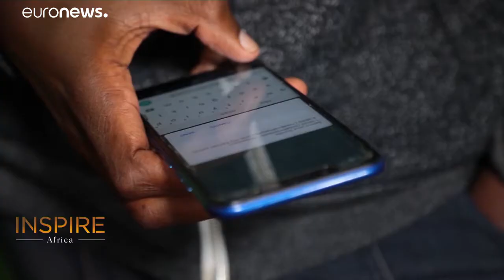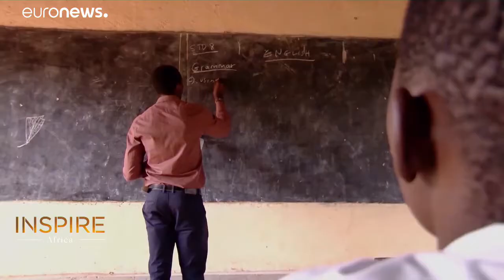Cultural showcase, Media for the deaf, and Anti covid-19 comedy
Though the world is affected by the coronavirus pandemic, inspiring stories still abound all around us.